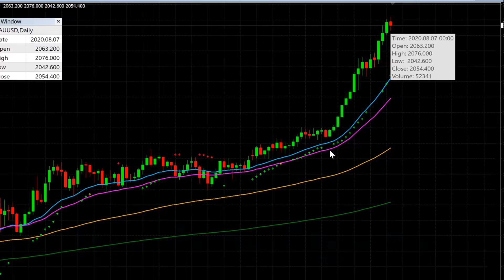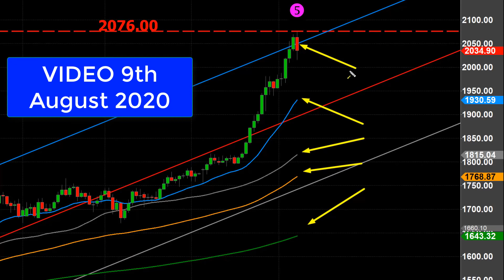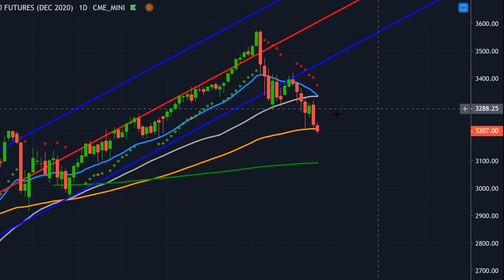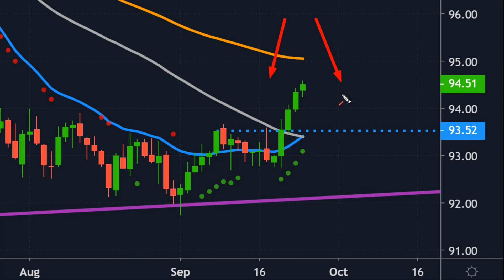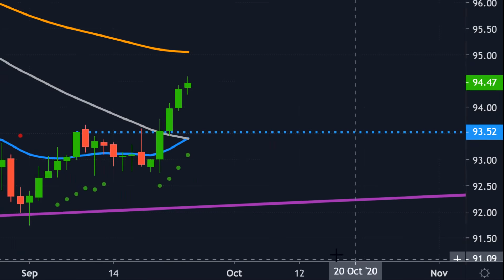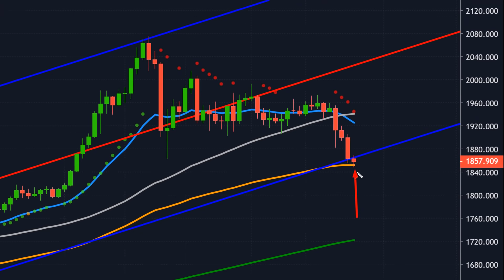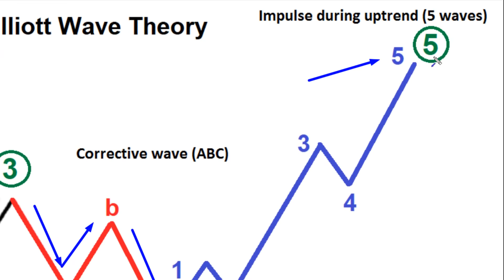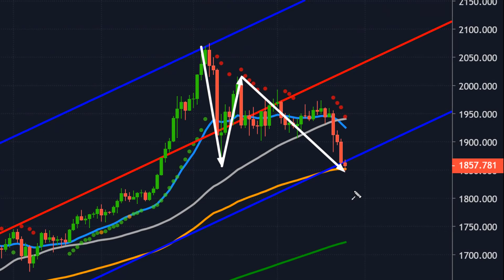Here's Why Gold is Dropping (and What's NEXT)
Here's why gold is dropping (and what's next). The price of gold hit our target at 2076 in August and as we had predicted it has put in a correction. But what does this correction in gold mean for its bigger picture? What if gold has topped - is that likely? We look at the charts.